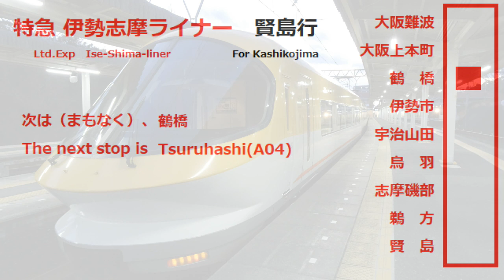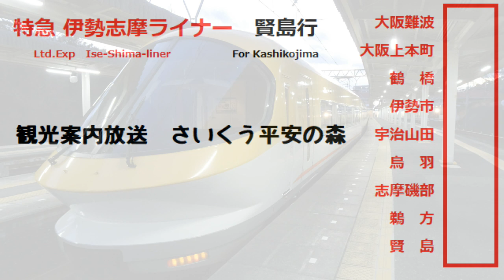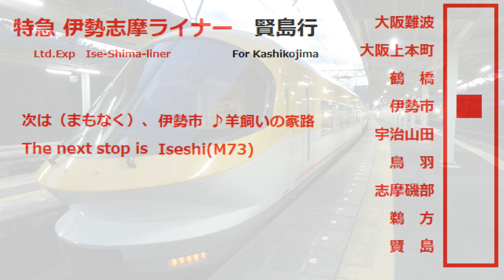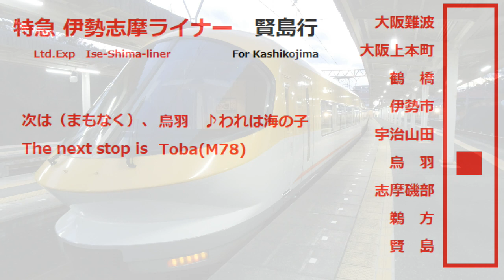【ンゴコラボ放送あり 全区間車内放送/In car announcement】近鉄特急伊勢志摩ライナー 賢島行 大阪難波→賢島 周央サンゴコラボ放送 ISL阪伊甲特急